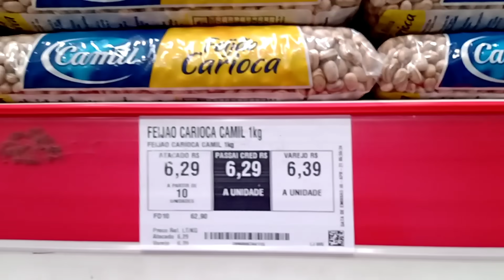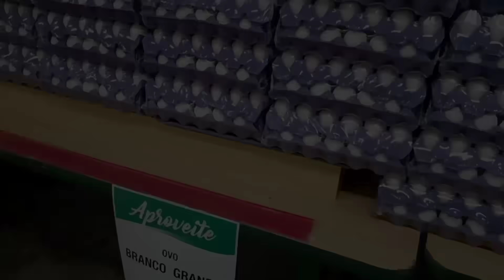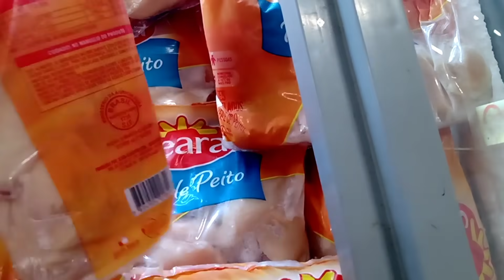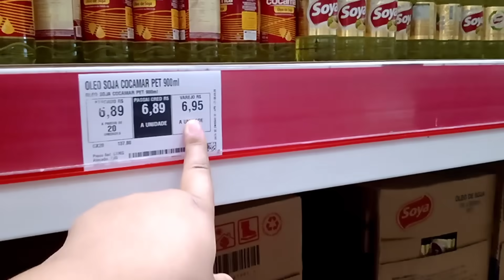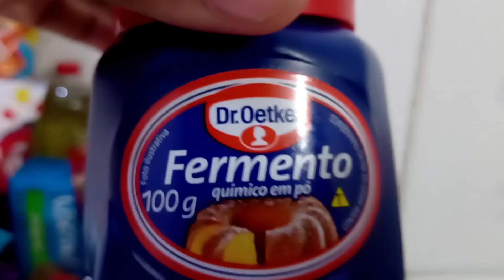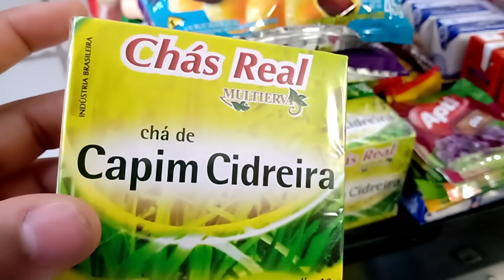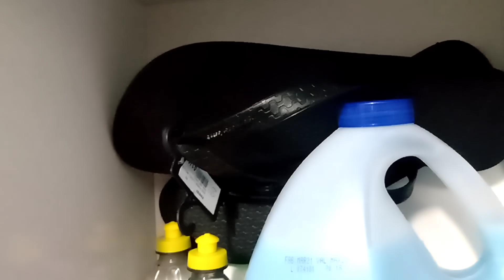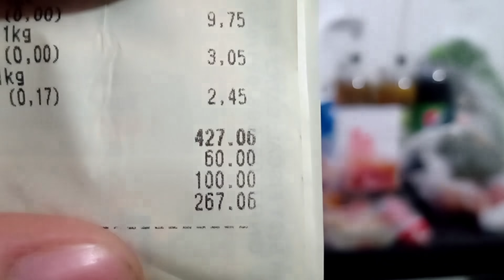COMPRAS DO MÊS , NO ASSAÍ ATACADISTA A MAIOR COMPRA QUE JÁ FIZEMOS 🙌🥰 , MOSTREI O PREÇO DE TUDO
OII OII MEUS AMORES TUDO BEM COM VOCÊS ?

QUER ME ENVIAR UM MIMO 🥰👇
Cep 4846971
São Paulo- SP
Carla de Oliveira Barbosa Estrela